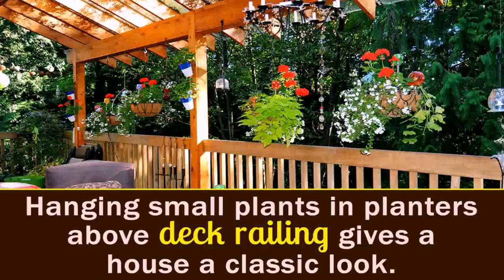Deck Railing Planter Ideas